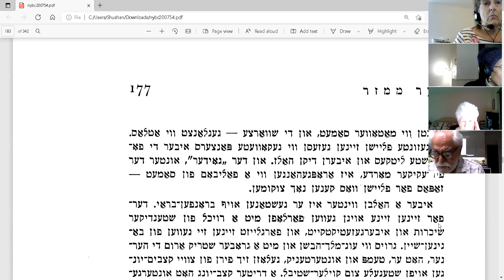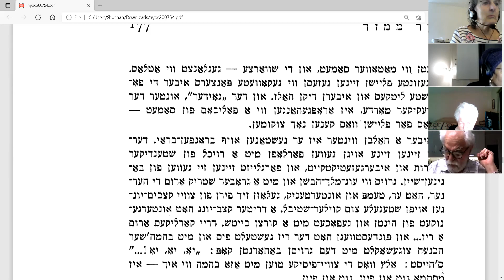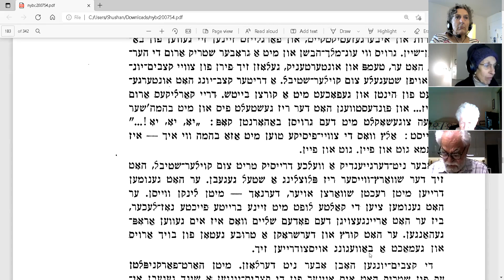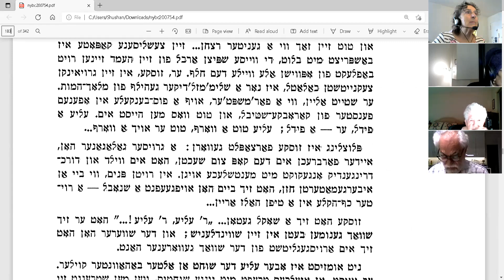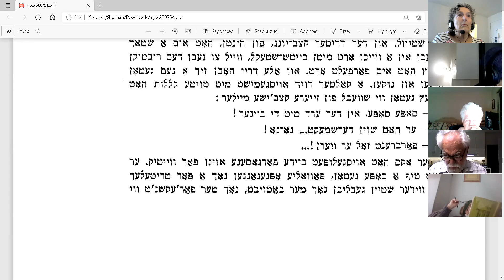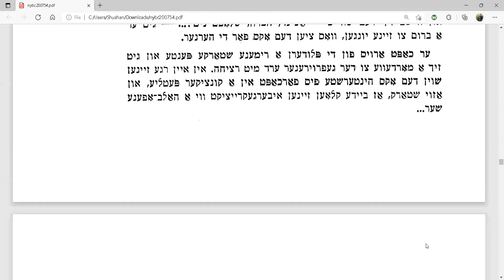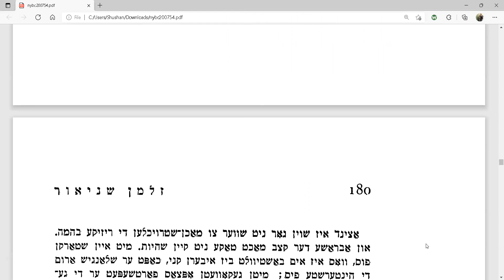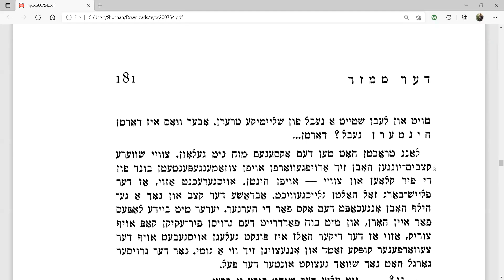ZAL LESSON 43 - JANUARY 5, 2022